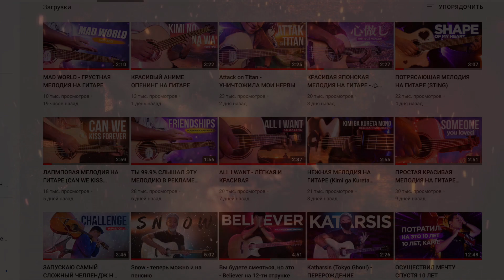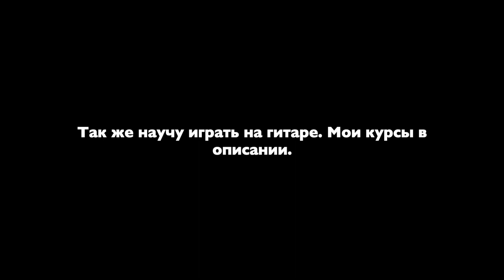САМАЯ АМЕРИКАНСКАЯ МЕЛОДИЯ НА ГИТАРЕ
Гитары, на которых я играю:
-  Baton Rouge X6C/ACE-12 mystique
-  Baton Rouge  AR55S/ARE
-  Baton Rouge  AR61S/A
-  Baton Rouge  RR71T/12-CR